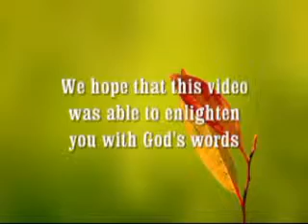Discipleship Begins at Home [Part 3 of 3]